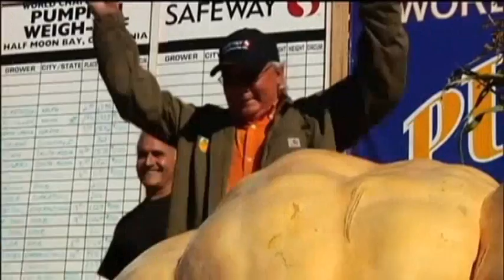USA GREAT PUMPKIN (Man grows nearly 1 ton pumpkin to win competition)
A California man earned top honors at the 40th Safeway World Championship Pumpkin Weigh-Off Monday (October 14) in Half Moon Bay, California.
The giant gourd weighed in at 1925 lbs (873 kilos) and won Napa Valley's Gary Miller 11910 dollars or 6 dollars per pound. Miller said that it took over a 100 days to grow the giant pumpkin and told local media that at one point it was growing 50 pounds a day.
The two runners up were also from Napa Valley.
The growers earned a 25-thousand dollar bonus by breaking the current of 2032 pound (921.7 kilos) world record which was set over the weekend at the 23rd annual Giant Pumpkin Weigh-Off hosted by Uesugi Farms in Morgan Hill, California.